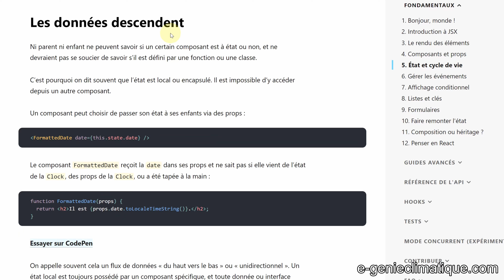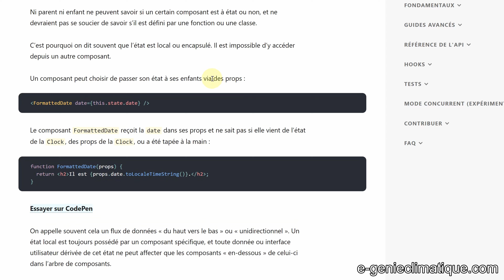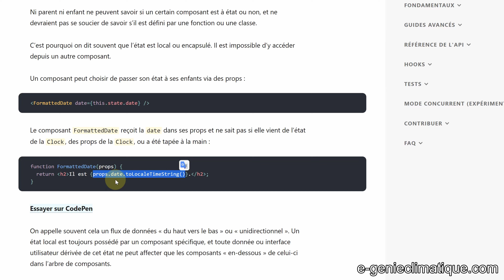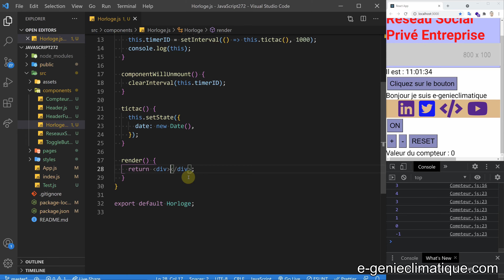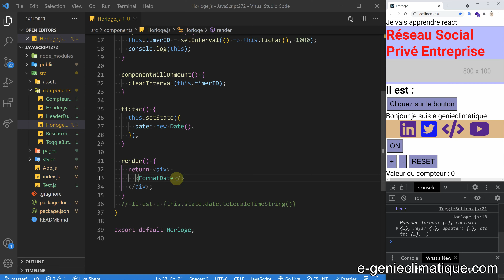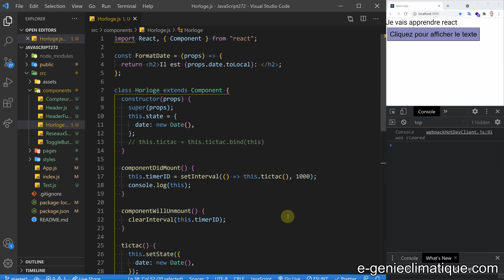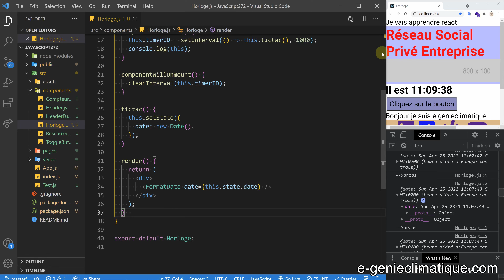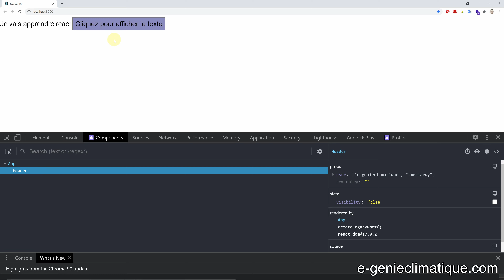JavaScript272-React.js-Passer le state d'un class component dans une props d'un functional component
Un composant peut passer son état à ses enfants via des props. Dans cette vidéo je passe le state d'un composant classe dans une props d'un composant fonctionnel sans état.

►Ryzen 9 3900X (2019/11) | 64Go DDR4 3200 CL16 | ASUS ROG CROSSHAIR VIII HERO WIFI | Asus ROG-STRIX-RTX2070S-A8G Gaming | Samsung SSD interne 970 PRO (1TB) | Samsung SSD interne 970 EVO NVMe M.2 (1TB) | Corsair RM850x | Cooler Master Trooper SE | Philips 27" LED - 279C9/00 4K UHD x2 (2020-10) | lIiyama Prolite XU2395WSU-B1 Ecran LED 22,5" IPS 1920x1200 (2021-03)